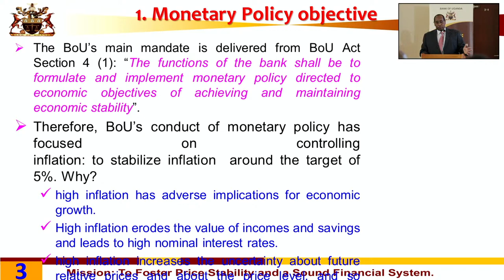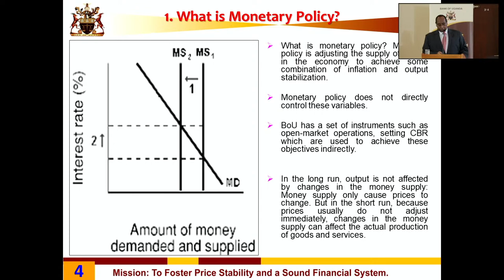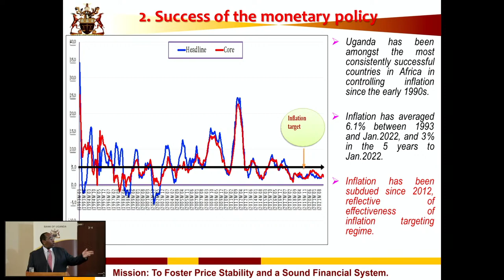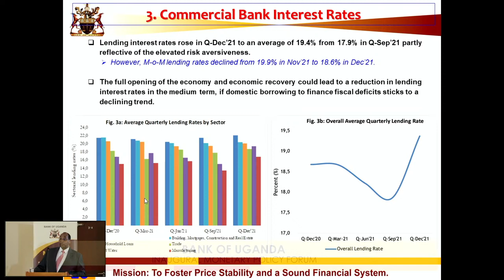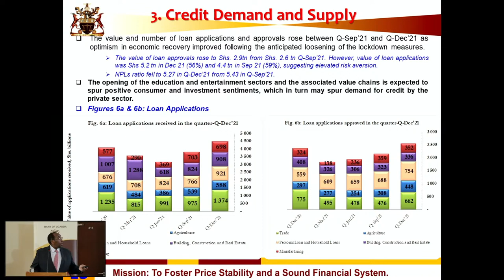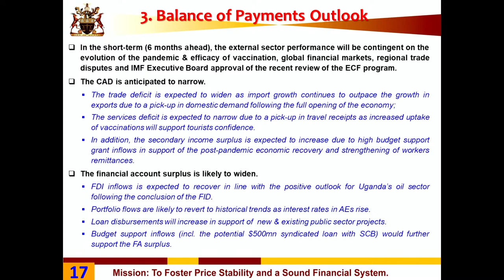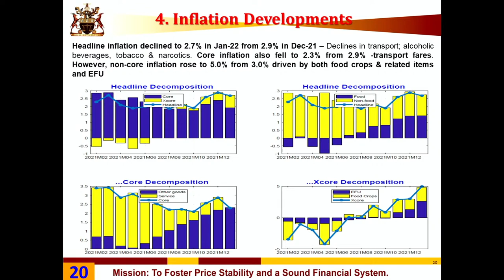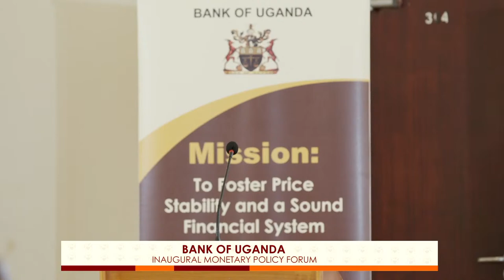Inaugural Bank of Uganda Monetary Policy Forum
The Monetary Policy Forum is one of Bank of Uganda's initiative to further improve our engagement and communication standards.